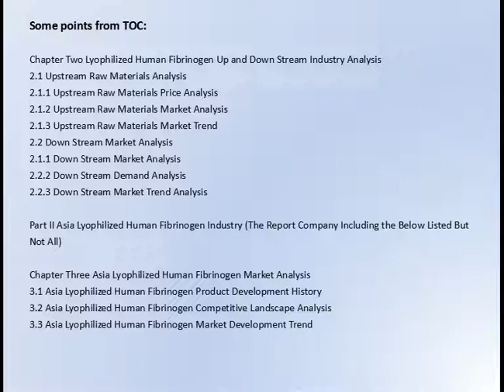Lyophilized Human Fibrinogen Market Research Report 2017